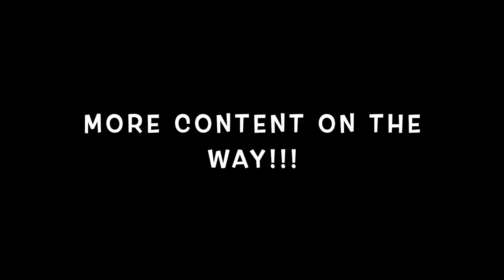Soccer with the Bros in NYC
This is a Soccer Video with My High school Friends, We haven't played soccer all Together since we Graduated.  Game rules : (First Exercise) We have to juggling as as group, we have to try to keep the ball up for at least 10X (Second Exercise) is called a Rondo, we create a circle and  a defender has to get  in the middle, that defender has to try to get  the ball from the people outside of the Circle. (last Exercise)  is a Penalty Shootout we have 5 shots each, The person with the most goals wins. More Good content on the way !!!